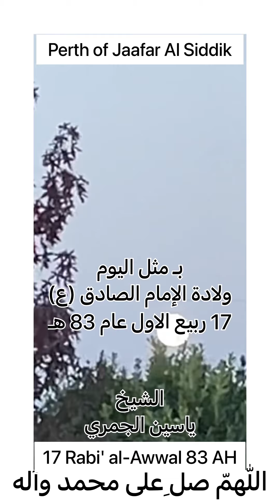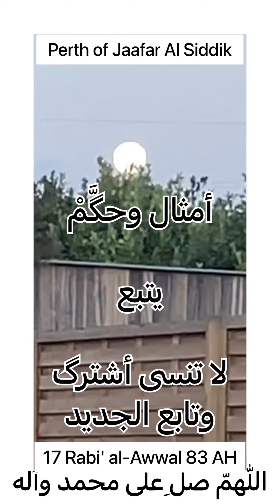(1)17ربيع الاول 83 هـ ولادة الإمام جعفر الصادق(ع)شيخ ياسين الجمري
01
17 ربيع الاول عام 83 هـ ولادة الإمام جعفر الصادق(ع) الشيخ ياسين الجمري